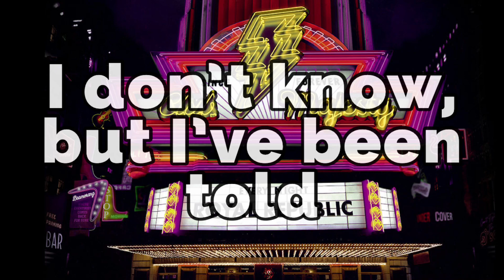Fortune Favors Lyrics!! - Song By Royal Republic - Club Majesty Album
It’s time for the 5th song! Just 3 more to go and I’m done! This is an ok song in my book, but I know certain people that like this more heavy kind of rock music with swears word will enjoy this one lol. Go support Royal Republic if you aren’t already because they really do need the support! I hope you guys will enjoy the lyric video and plz like and sub for more awesome music videos in the future on my channel of great content! :)